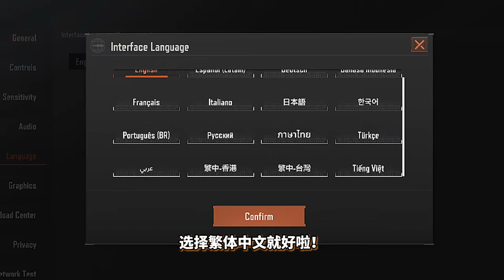暗区突围：国际服玩家真胆小！热成像价格炒上天！